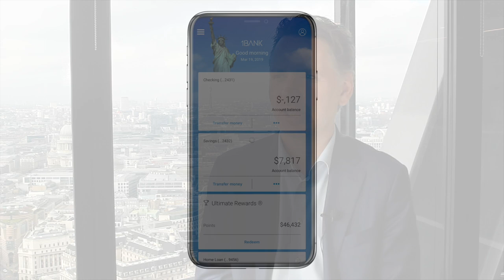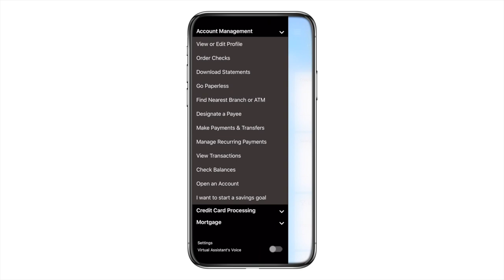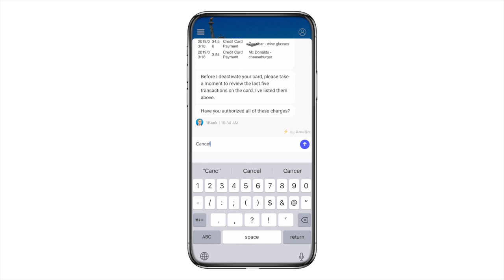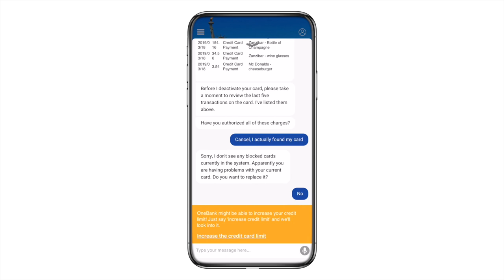Johan Toll, CTO, Europe - IPsoft speaks about company's cognitive assistant Amelia and 1Bank app